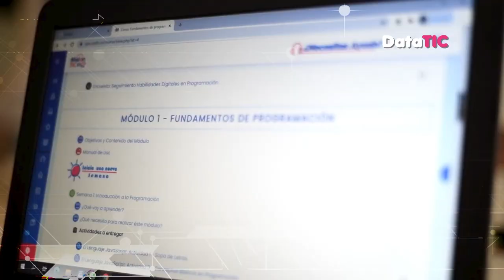¿Cómo la información se visualiza en DataTIC en tiempo real?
Luego de la inscripción de datos, la información es enviada a los Centros de Datos de DataTIC. Utilizando tecnología de punta es posible que visualicemos en tiempo real la información de una manera sencilla.